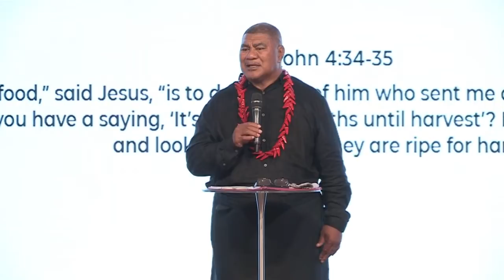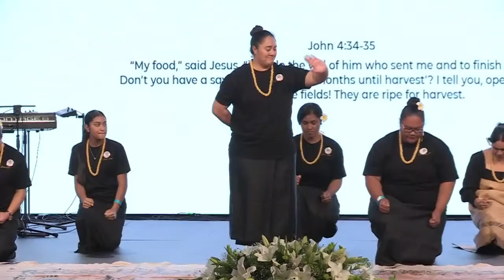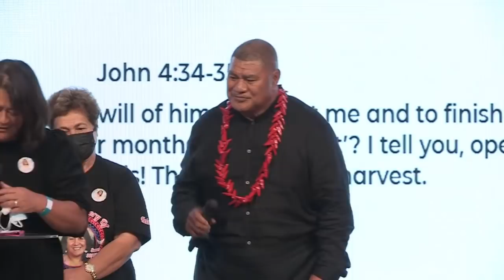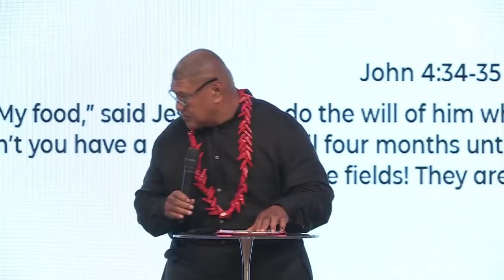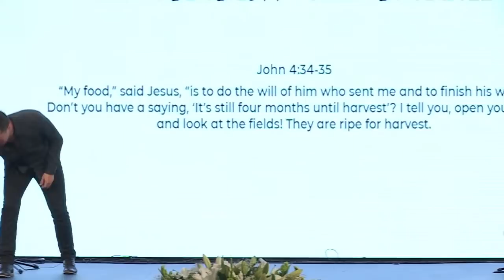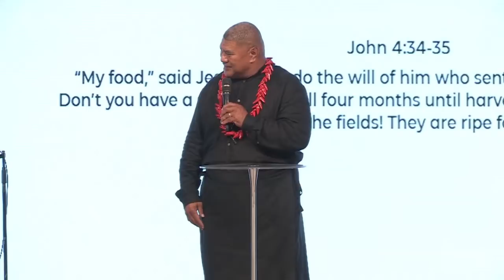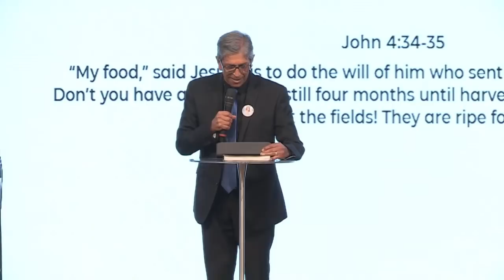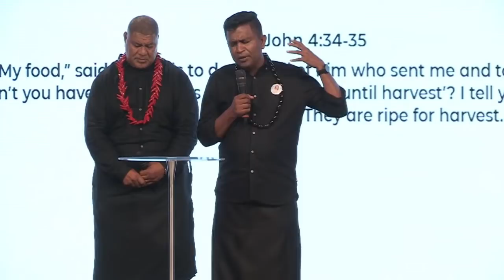Celebrating The Life Of Helen Tuigamala Verry | Funeral Service